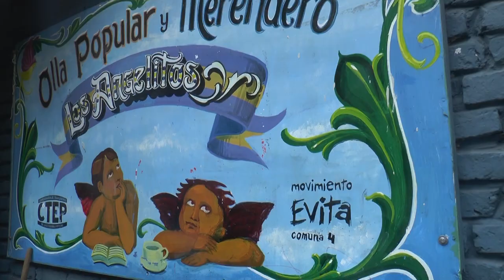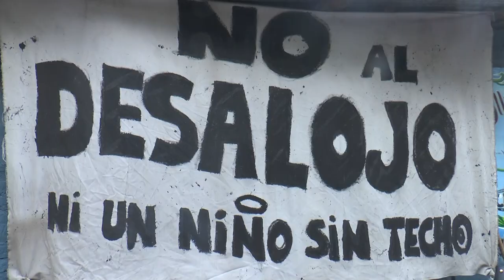Desalojo en La Boca